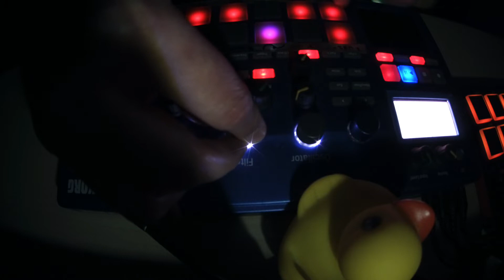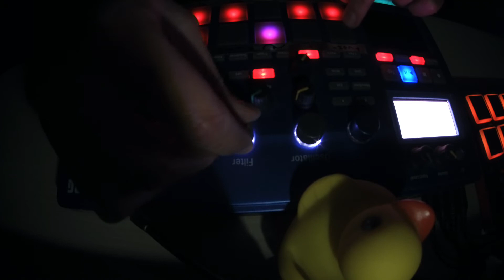Electribe Works #22 - Carry on!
Hard days for everyone... So... Carry on!!!

A little live with one pattern, half tempo to double size the pattern. All sounds own made with the E2 Synth. Sample from Akai mpx16.

Note: Sorry for the text error at the end of the video... I mean "keep"... ;)
Días difíciles para todos... así que... aguanta!

Un pequeño directo utilizando un único pattern a mitad de tempo para alargar el mismo. Sonidos creados con la E2 synth. Voz sampleada con el akai mpx16.